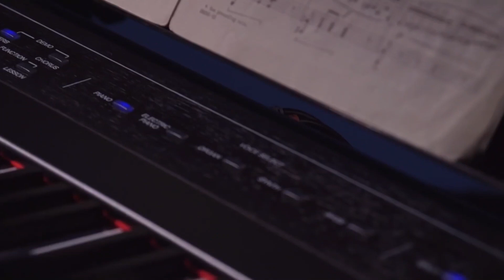TOP 4 : Meilleur Piano Numérique 2021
Meilleur Piano Numérique 2021, que vous cherchiez un piano pas cher ou pour débutant ou portable par exemple, voici notre comparatif  👇

👌🏼 Toutes les caractéristiques et meilleurs prix ici :
4 – Piano Numérique 88 touches Alesis Recital
3 – Piano CASIO CDP-S100BK
2 – Piano Numérique 88 touches Yamaha P-125
1 – Piano Numérique 88 touches Yamaha P-4